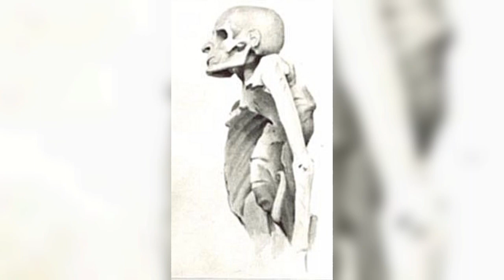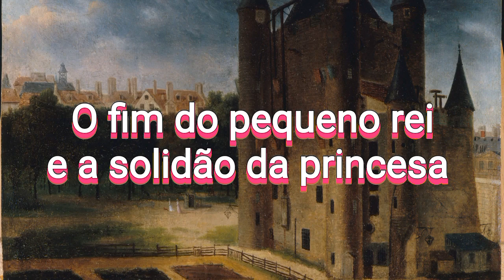O QUE ACONTECEU COM OS FILHOS DA RAINHA MARIA ANTONIETA? [PT][ES]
O QUE ACONTECEU COM OS FILHOS DA RAINHA MARIA ANTONIETA?

Maria Antonieta, foi uma arquiduquesa da Áustria, a esposa do rei Luís XVI e Rainha Consorte da França e Navarra de 1774, até a Revolução Francesa em 1792. Décima quinta e penúltima filha do imperador Francisco I do Sacro Império Romano-Germânico, e da imperatriz Maria Teresa da Áustria, casou-se em abril de 1770, aos quatorze anos de idade, com o então delfim de França, numa tentativa de estreitar os laços entre os dois inimigos históricos.

Depois da fuga de Varennes, Luís XVI foi deposto e a monarquia abolida em 21 de setembro de 1792. A família real foi posteriormente presa na Torre do Templo. Nove meses após a execução de seu marido, Maria Antonieta foi julgada, condenada por traição, e guilhotinada em 16 de outubro de 1793. Mas essa historia é amplamente conhecida, sendo retratada em diversas mídias.

Mas o que pouco sabem é o que aconteceu com os filhos da rainha. Maria Teresa Carlota de Bourbon foi uma princesa francesa. Era a filha primogênita do rei Luís XVI da França e sua esposa Maria Antonieta da Áustria. Após passar sua primeira infância na corte, Maria Teresa foi detida juntamente com seus pais e irmão durante a Revolução Francesa. Príncipe Luís Carlos da França, era o filho mais novo do rei Luís XVI de França e da rainha Maria Antonieta. E assim como sua irmã foi preso junto com seus pais.

Hoje contaremos a historia dessa duas criança, e como ela terminou após a prisão dos pais.